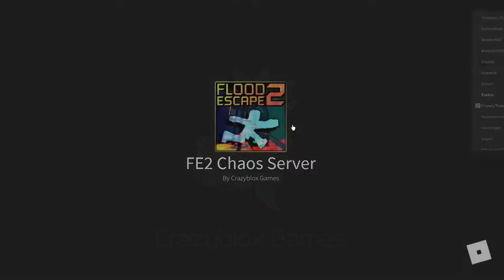Gifting Random People Gems in Roblox Flood Escape 2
I loved recording this video!! Giving people free stuff is fun lmao